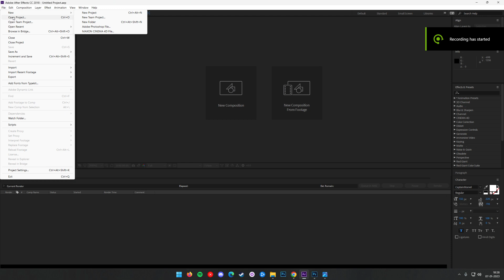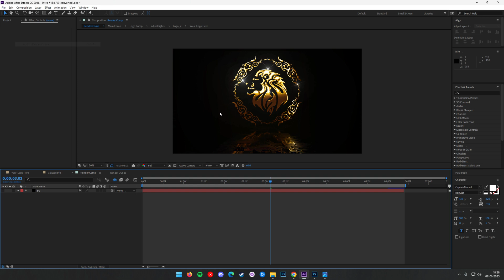Free Gold Logo Reveal After Effects Intro Template #158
Make sure to check out rest of the channel for more than 500 Sony Vegas Pro Intro Templates (Logo Reveal, Glitch, Cinematic, Film Title Trailer, Modern Slideshow, 2D Flat, 3D Logo, Particles etc ), After Effects Templates, Tutorials, End screen , Outro templates , Lower thirds and much more.

▶ Song: Try